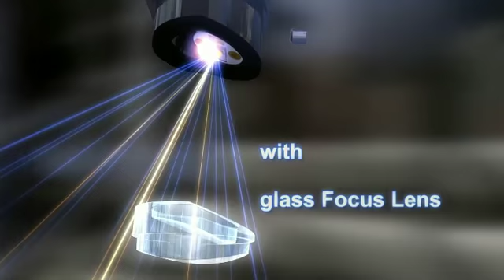ledpod - LED handrail lighting system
ledpod by Klik, bought to you by Modus - Simple elegant maintenance free LED handrail lighting system.